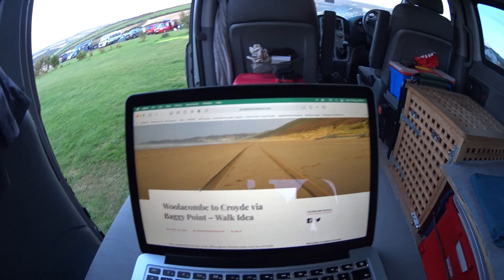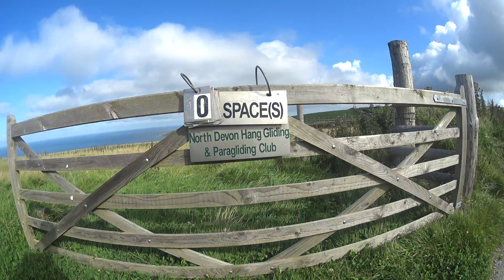Woolacombe Downs to Baggy Point and back via Croyde and Putsborough - More of a Jog Walk than a Run.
I last ran out round Baggy Point from Woolacombe in 2018 just after my 65th birthday so having passed my 70th last month I've been planning to repeat the route for a while.

I saw the NHS physio girls on Wednesday of last week about a worrying degradation in the muscle tone of my right knee. Their advise was to stop running. Fat chance of that but I really don't have any faith in their diagnoses and reasons for the degradation. Perhaps a course of action ( other than a course of steroid injections ) that might better explain how I might address / regain the muscle loss would have helped. My general impression is that they fell I'm too old for surgery, not worth wasting NHS resources on to fix and that I should accept the fact that old age catches up on us all and to live with it.